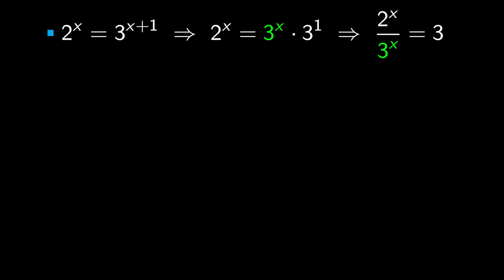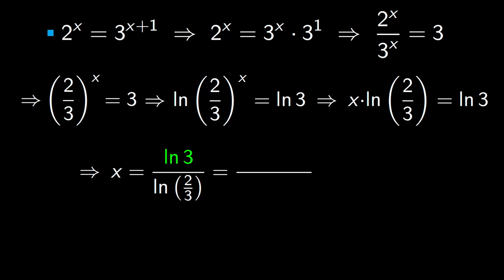📌 ECUACIONES EXPONENCIALES usando logaritmos, ¿Cómo se resuelven si NO son EXACTAS?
Aprenderemos a resolver ecuaciones exponenciales que no son exactas usando logaritmos.